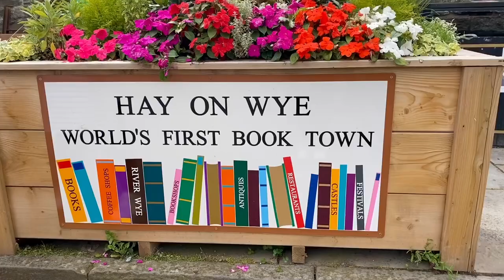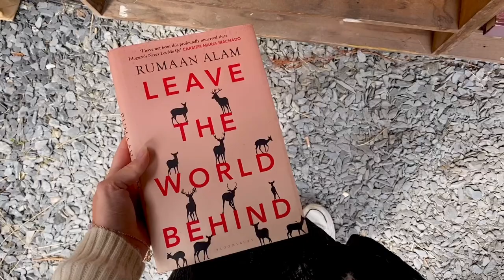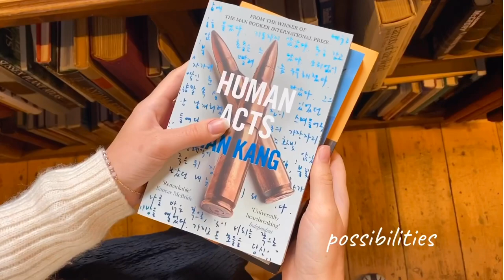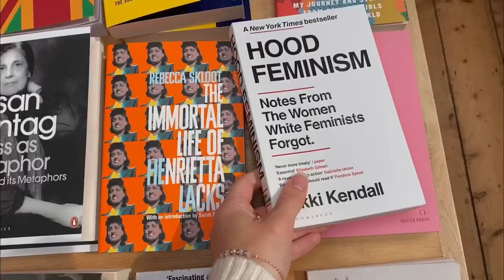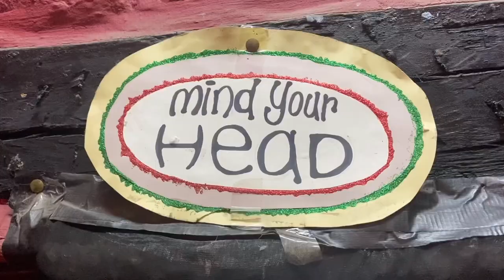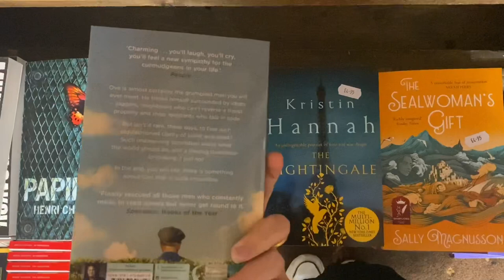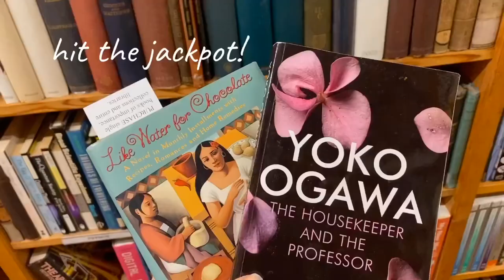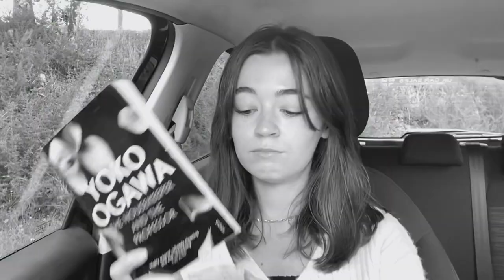bookshopping in the town of books | vlog & haul 📚 hay on wye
bookshopping in the town of books - hay on wye vlog

come along with me on a magical day in Hay-on-Wye, a book lovers paradise.

📚 some of the stores featured: 📚

⭑ For more bookish content, find me here ↓ ⭑

my Goodreads: @brontereads_